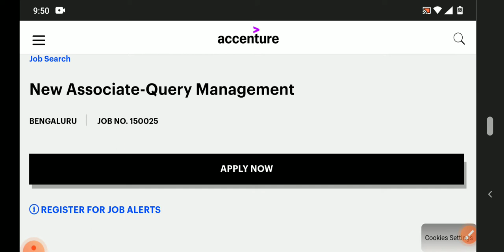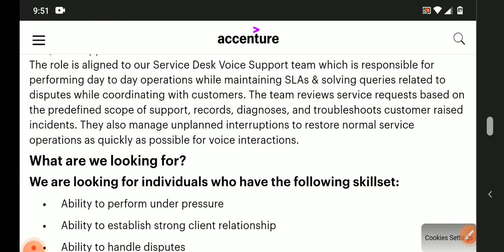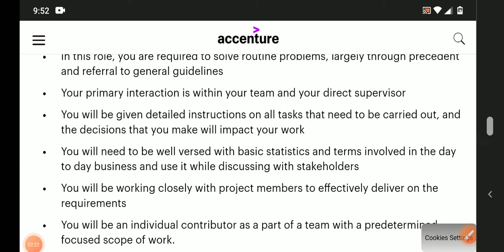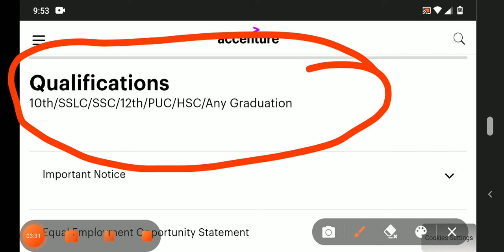latest jobs in Accenture recruitment/10th to degree candidates can apply/MNC jobs/work from home 🏠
Hyderabad jobs
banglore jobs
Degree jobs
pg jobs
freshers jobs
bank jobs
pool drive
job
campus drive
Delhi jobs
Pune. jobs
voice jobs
executive jobs
associate jobs
executive jobs
backend jobs
Genpact jobs
Amazon jobs
Wipro jobs
tcs jobs
tech Mahindra jobs
cognizant jobs
Deloitte jobs
dell jobs
test pattern
hcl jobs
Government jobs
Capgemini jobs
cognizant jobs

backend jobs

experience jobs